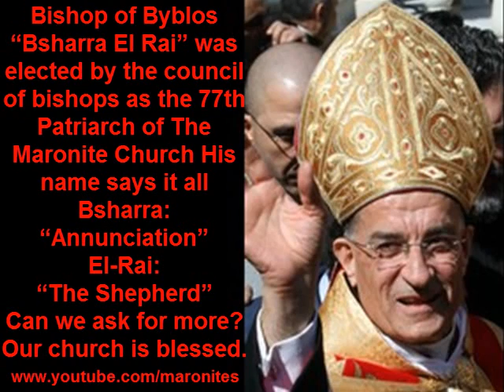Patriarch election (summary)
A new Maronite patriarch was elected after the resignation of the Patriarch Mor Nasralla Peter sfeir. Mor Bsahrra Peter El-Rai is the 77th Patriarch